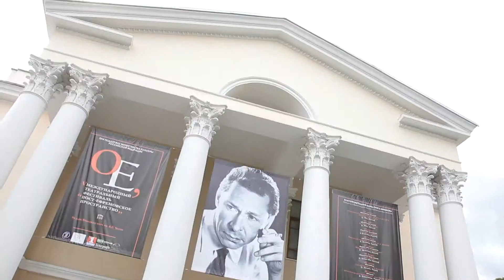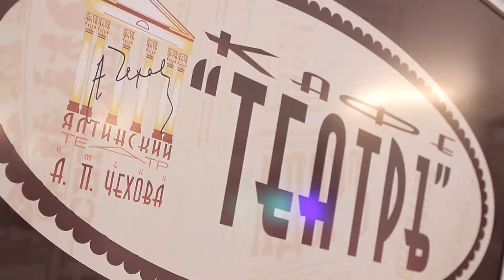Wedding Miracle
Свадебный ролик Александра и Натальи.